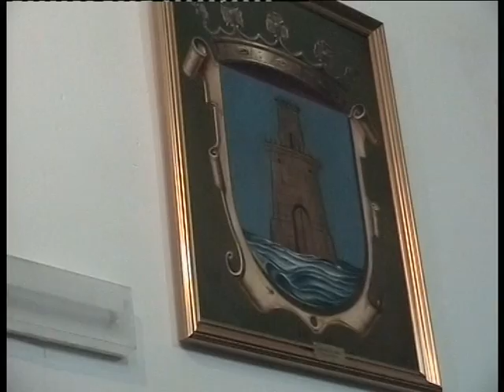Viaje a la base de Rota de las damas y perla del Carnaval 2005. Chipiona.